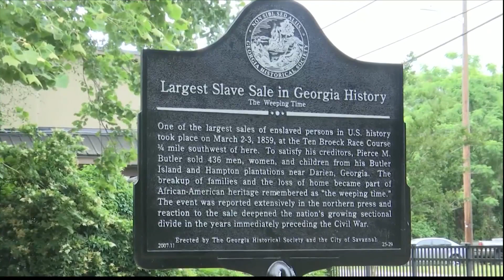Commemoration of The Weeping Time, the largest recorded sale of slaves in the South, begins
Over a century and a half ago, the largest recorded sale of enslaved people in the South, known as the "Weeping Time” took place in Savannah.